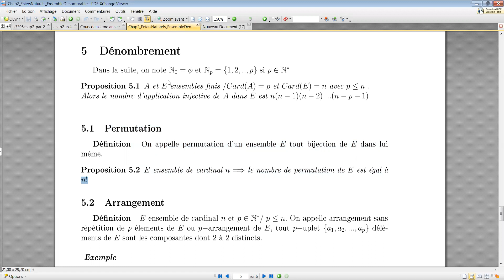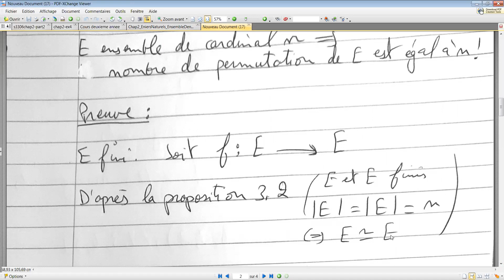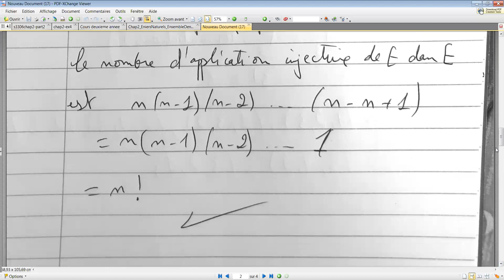Chap2_Section5_Partie1